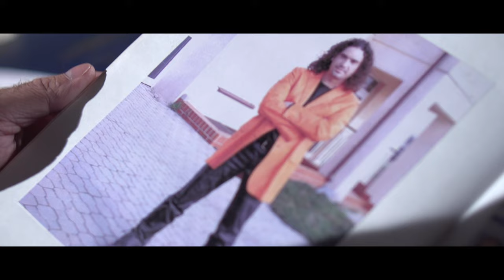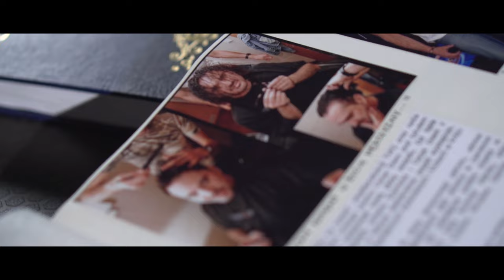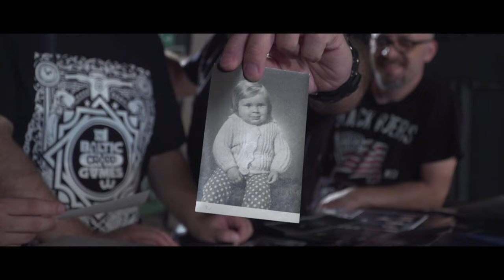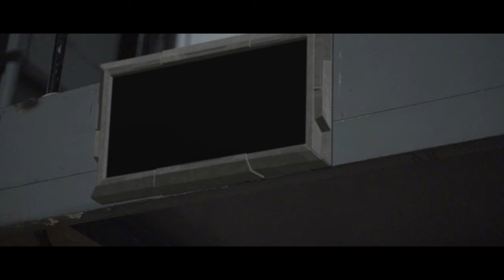Szymon Wydra & Carpe Diem - Płyń (Official Video)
Szymon Wydra & Carpe Diem - Płyń
Słowa: Szymon Wydra, Zdzisław Zabierzewski
Muzyka: Szymon Wydra, Zbigniew Suski, Jarosław Suski

Realizacja, montaż, logistyka - M-STUDIO PRODUCTION NYSA

Produkcja muzyczna, aranżacja, mix - Zbigniew Suski
Mastering – Jarosław Suski
Realizacja nagrań: Jarosław Suski, Zbigniew Suski
Nagrań dokonano w CarpeDiemStudio.pl 2017
Management i koncerty:

Poniżej lista innych teledysków promujących nadchodzący album, który zostanie wydany z okazji 25-lecia zespołu:

Kilka słów od nas:
Trudno zaprzeczyć truizmowi, że "czas płynie". Robimy się coraz starsi, ale zdobywamy też doświadczenie i cenne wspomnienia. Idziemy przez życie pełni marzeń i ideałów. Nieraz potykamy się o przeszkody i bywa, że upadamy. Czasami płyniemy pod prąd, a czasami na fali sukcesów i uniesień.
We wrześniu tego roku mija dokładnie 25 lat od założenia zespołu Carpe Diem i odnosimy wrażenie, że przez cały ten czas płynęliśmy niesieni muzyką, którą kochamy, po oceanach pozytywnej energii, a nierzadko poprzez sztormy, z których zawsze wychodziliśmy cało.
Mamy zaszczyt zaprezentować Wam nasz najnowszy utwór "Płyń", w pewien sposób podsumowujący ćwierć wieku Carpe Diem i niosący nasze przesłanie, które, pomimo upływającego czasu, jest niezmiennie optymistyczne. Mamy nadzieję, że popłyniecie razem z nami w tę krótką podróż do przeszłości. Z wielką przyjemnością będziemy się również z Wami spotykać, gdy będziemy zawijać do portów jakimi są dla nas polskie sceny muzyczne.

Tekst piosenki:
Z dnia na dzień jest lepiej
Z każdą chwilą lżej nam żyć
Warto wierzyć w to, bo przecież
Lepiej wierzyć w coś niż w nic

Płyń z całych sił swoich
Płyń, jeśli się nie boisz
Płyń z całych sił
Płyń

Płyń przez ten świat
Po swój los
Po swój czas
Obiecaj, że znajdziesz swój brzeg

Z biegiem lat już bliżej
Chociaż często jest pod prąd
Chwytasz dzień jak bryzę
A przed tobą nowy ląd

Siła fal cię niesie
Smuga cienia, zachód znów
W głębi serca jesień
Każe dośnić koniec snów

Płyń

Po swój los
Po swój czas
Obiecaj, że, że w końcu znajdziesz swój brzeg

Płyń

Po swój los
Po swój czas

Ty, ty dobrze wiesz
Co z życia wziąć
Co z niego chcesz
Płyń przez każdy dzień
Niech każda z chwil
Najlepszą jest

A czego nie
A w każdej z chwil nadzieję miej
Nadzieję miej